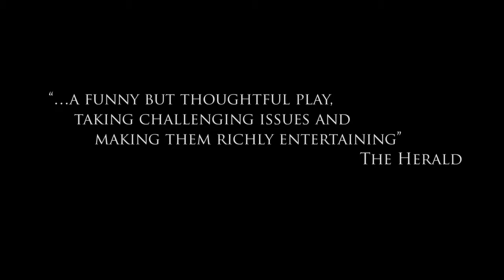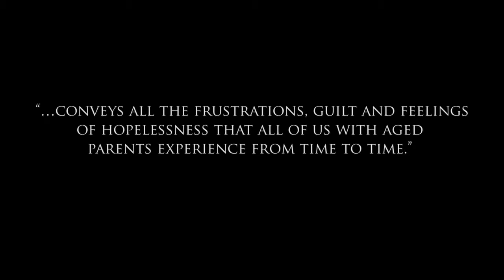All Change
COMING SOON - 'All Change' will be at ADELAIDE FRINGE '19.  A poignant and touching comedy originally developed and performed at Eastbourne, The Alma in Bristol and at the Brighton Fringe Festival,  'All Change' supported the work of St Wilfrid's Hospice via post show collections and donations, raising over £600. This reel is taken from a showcase performance and features the work of Nick Collett as 'Ivor' and Denise Hoey as 'Lily'.